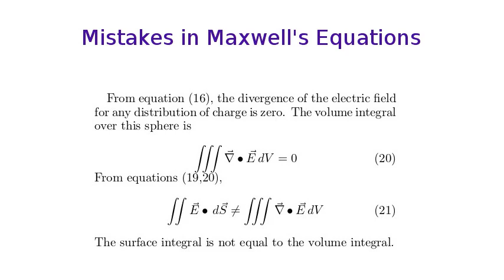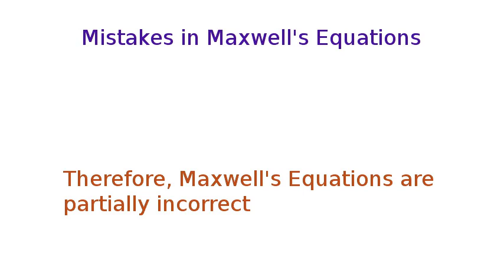Error in Maxwell's Equations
There is a mistake in Guass's law, one of Maxwell's 4 equations. Click on "48 Electric Field and Divergence Theorem" on this website for detail.